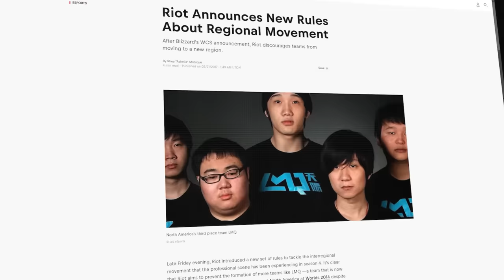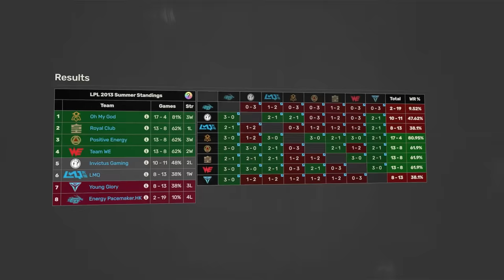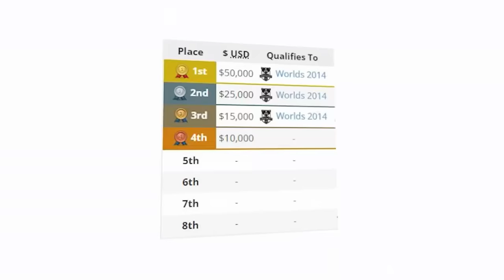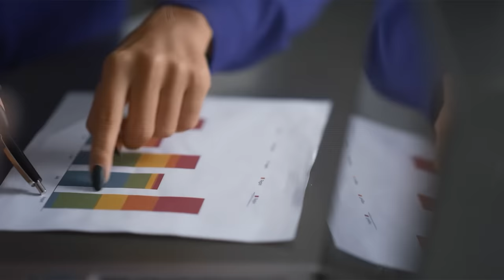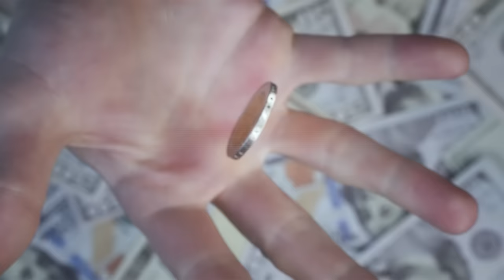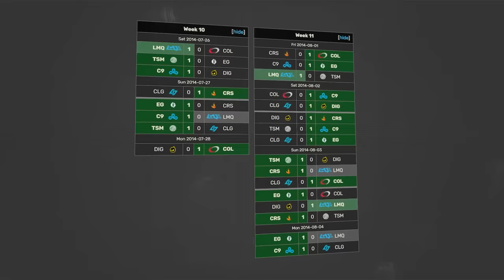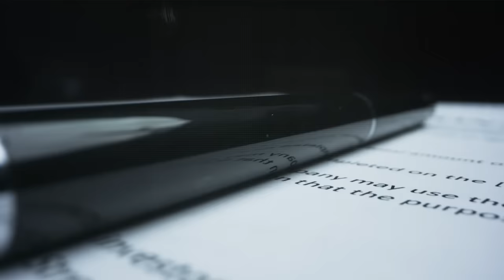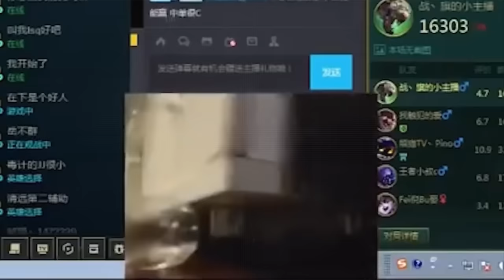L'Équipe qui a changé l'Histoire de League of Legends (LMQ)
Première vidéo storytelling sur le jeu maître de l'Esport, League of Legends. On s'attaque au roster chinois de LMQ, une équipe qui aura brillé par le sportif ainsi que l'extra sportif, jusqu'à redéfinir les règles de l'éditeur RIOT !

Production : Zack Nani Prod